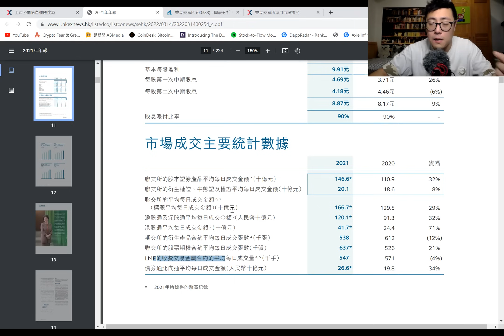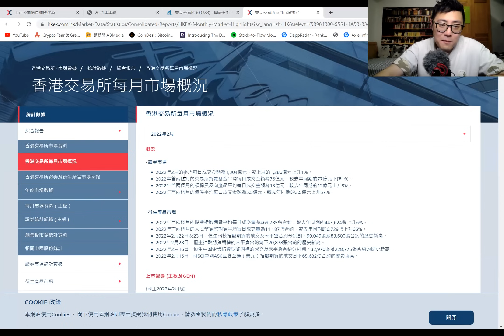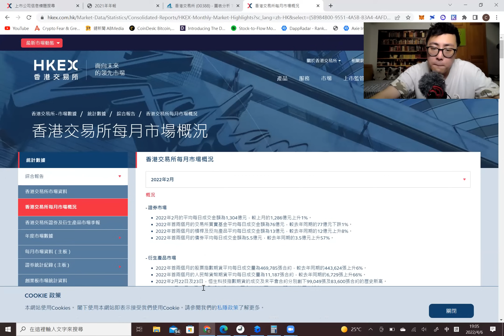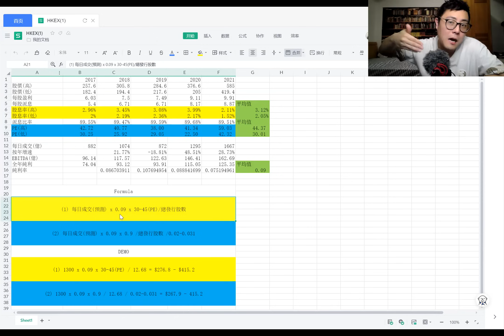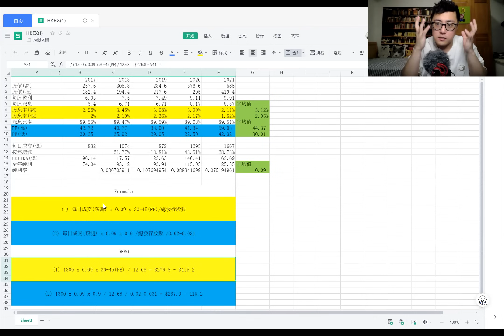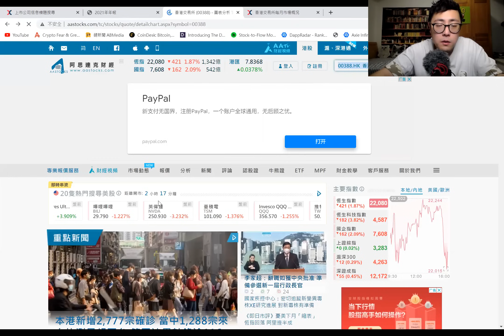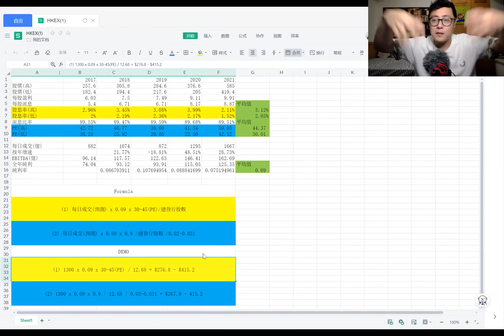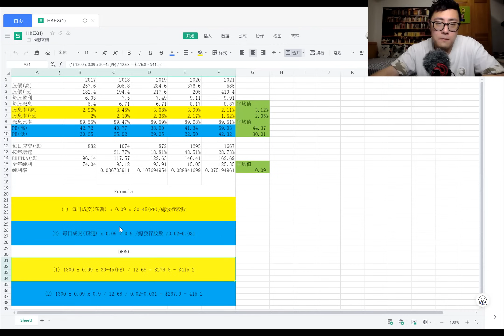【交易員拆年報】學會港交所(388)估值模型，你也能預知全年股價高低位! 為什麼股價2月大跌? 現價屬於平定貴?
【交易員拆年報】美團(3690))業績全拆解! 兩大業務板塊表現強勁! 社區團購為何產生巨額虧損? 現價有長期持有價值嗎?

【交易員拆年報】小米(1810)業績全拆解! 為什麼我不會長線持有? 今年合理價格是多少?

【交易員拆年報】香港科技探索(1137)業績全拆解! 為什麼有疫情加持純利也大跌? 這門生意前景如何? 有投資價值嗎?